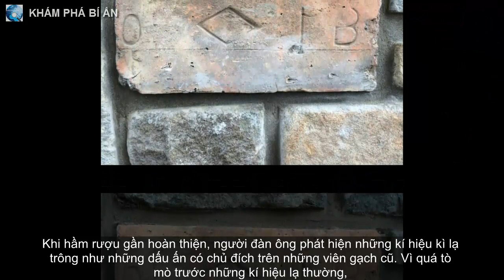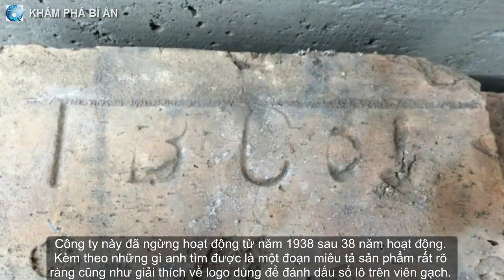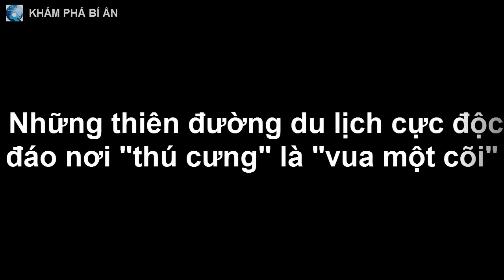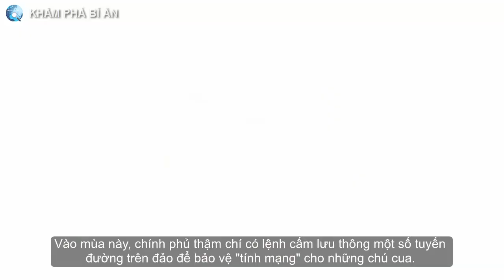Vô tình đánh rơi viên gạch trong lúc xây hầm rượu, người đàn ông phát hiện ra điều bất ngờ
Có ai ngờ một viên gạch dùng để xây nhà lại ẩn chứa điều bất ngờ khó đoán như vậy.